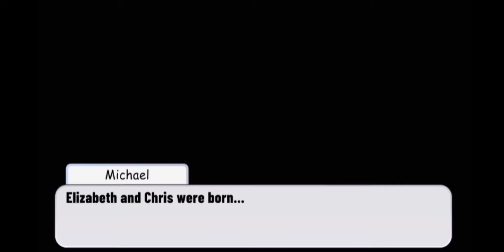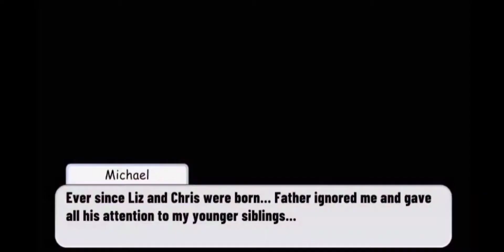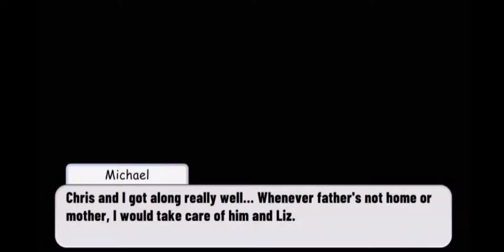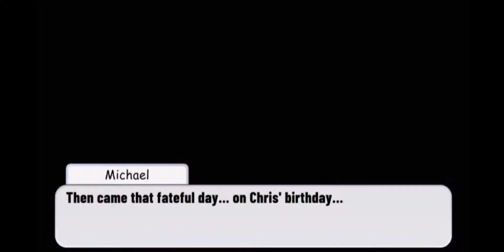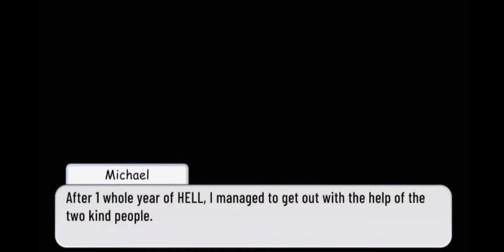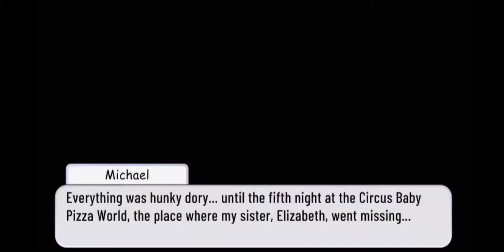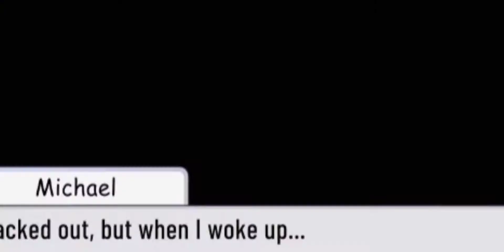Michael Afton's Past (Part 1)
I don't own FNAF nor The Afton Family.

This is my AU, so no corrections or bad comments please.

I might continue this series with the aftermath of this story.